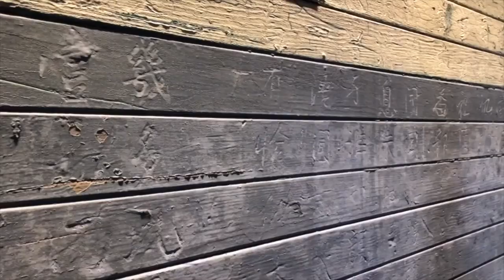Lenora Lee Dance Presents 'Within These Walls'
Artistic Director Lenora Lee talks to BAF host Michelle Griego about her upcoming show that was inspired by the stories of immigrants, 'Within These Walls' performing May 4-19 at the US Immigration Station at Angel Island State Park. For tickets and information go to LenoraLeeDance.com.